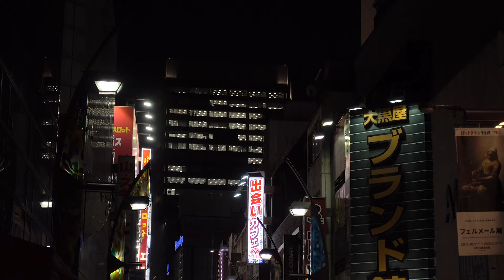TOKYO BACKGROUND inspired by Sonic & Mirror's Edge